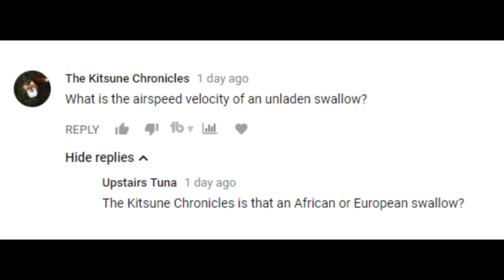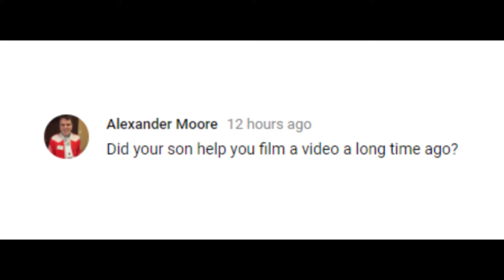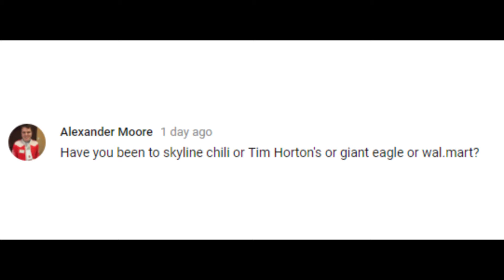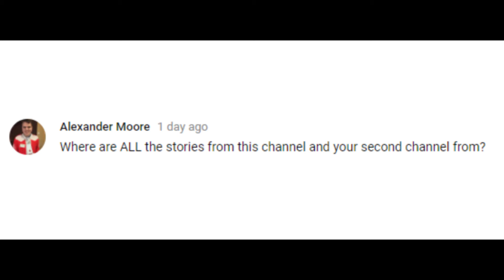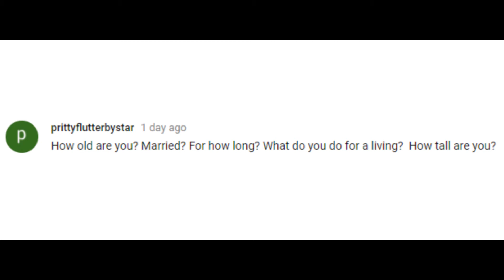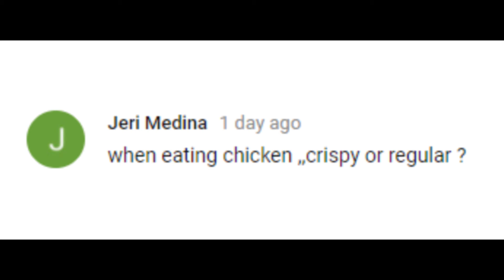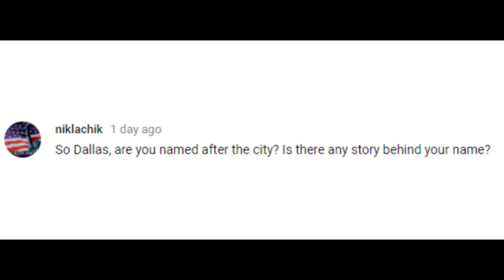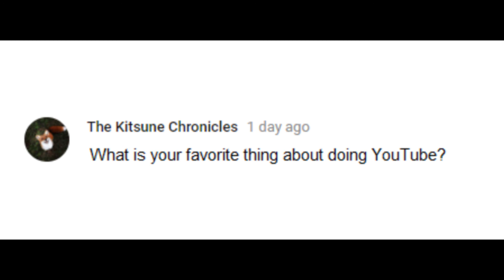Question and Anwser Special... Ask and Ye Shall...hear the answer.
Thanks for joining me on this Question and Answer Edition of Fun with Failure.
 I shall share my dark secrets ( not really, if they were that is pretty sad). So, set back and enjoy the train wreck description I call my life!  :D